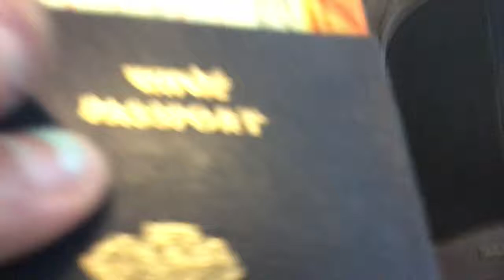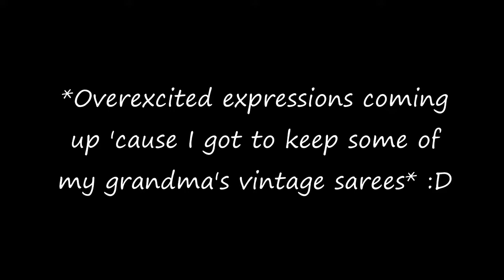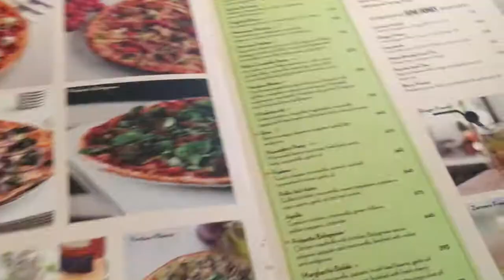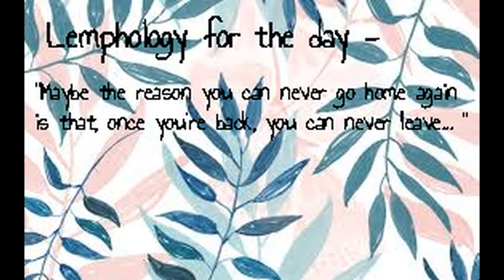Back to Bombay after 1 and a Half Year | LemphaVlogs | Lemphalation